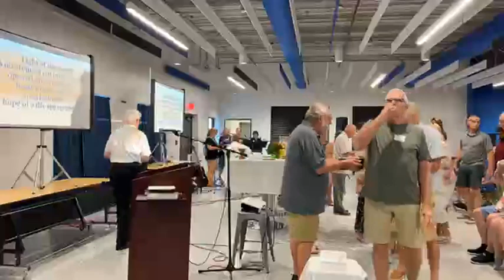The Community Church 9 3 2023 Babcock Ranch Field House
Message: "Call A Thing A Thing" Pastor Matt Shapton
Readings: Romans 12: 9 - 21, Matthew 16: 21 - 28 (Michael Sinclair)
The Community, ELCA Inc.
Songs Used with Permission
“Goodness of God” CCLI Song # 7117726
2018 Capitol CMG Paragon; SHOUT! Music Publishing Australia; Fellow Ships Music; So Essential Tunes; Bethel Music Publishing.
“Stand In Your Love”  CCLI Song # 7107821
Ethan Hulse, John Baldwin, Mark Harris, Rita Springer
2018 Capitol CMG Paragon; Be Essential Songs; EGH Music Publishing; Coastal Lyric; Gateway Create Publishing; Gateway Worship Publishing; Bethel Music Publishing.
“In Christ Alone” CCLI Song #3350395 Keith Getty, Stuart Townend
2001 Thankyou Music
“Here I Am To Worship” CCLI # 3266032 Tim Hughes
2000 Thankyou Music
“The Heart of Worship” CCLI Song # 2296522 Matt Redman
1999 Thankyou Music
“God So Loved” CCLI Song # 7169675
Andrew Bergthold, Ed Cash, Franni Cash, Martin Cash, Scott Cash
2019 Angie Feel Good Songs; Bay19; Capitol CMG Genesis; Capitol CMG Paragon; Scott Mctyeire Cash Music; We The Kingdom Music.
CCLI License for Copyright #21124416
CCLI License for Streaming #21124423
CCS License #52593, 52592